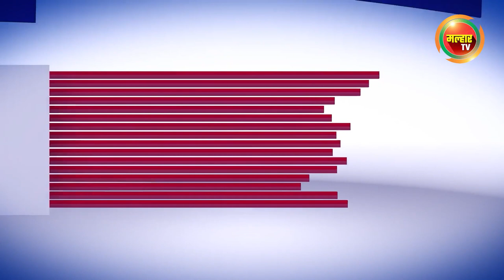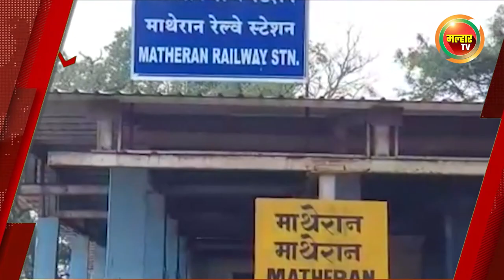सकाळच्या बातम्या (मल्हार टीव्ही) - १२ फेब्रुवारी २०२२ | Sakalchya batmya (MalharTV) - 12 Feb 2022